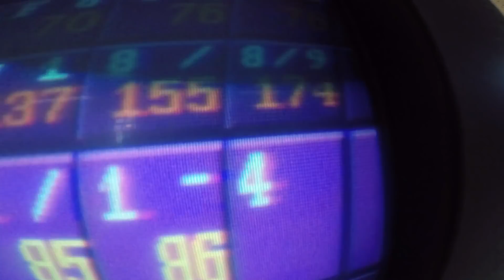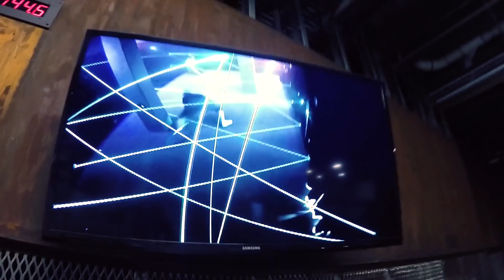Senior Trip 18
Back at it again with the seniors on the annual trip to Branson!